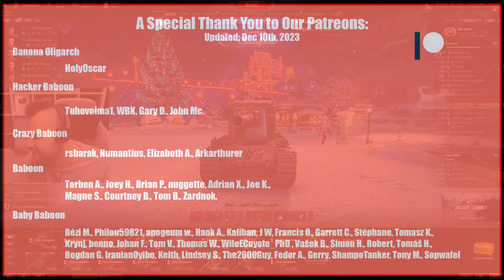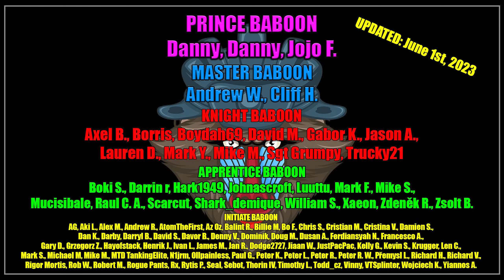The FV4005 Stealing Christmas in One Shot! | World of Tanks